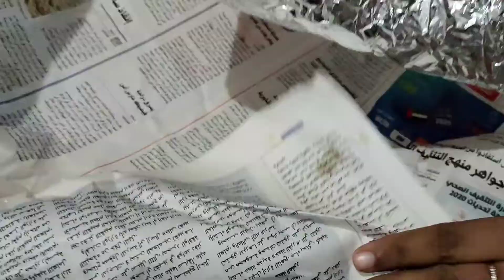പൊതിച്ചോറ് ഇഷ്ടം/kerala style pothichoru/കിടിലൻ നാടൻ ഭക്ഷണം/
Nostalgic food😋

Rice,omlette,chammanthi,achar,fish fry,fish curry,aviyal,cabbage thoran,vendakka mezhukvaratti,beef curry,beef fry,sambar,pappadam,payasam☺️